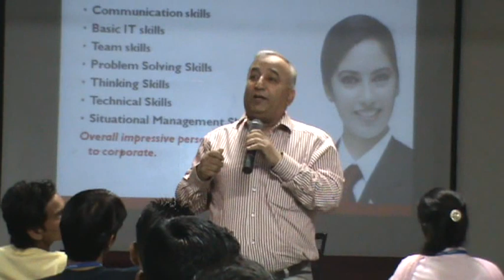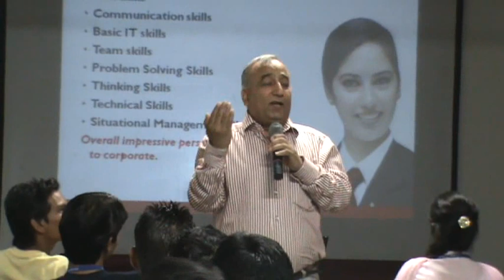H P SCHOLARSHIP | Motivational Talk by Chairman ITFT College, New Chandigarh PART 32